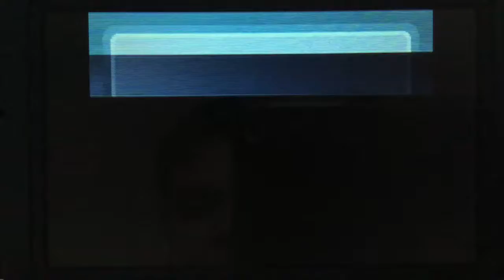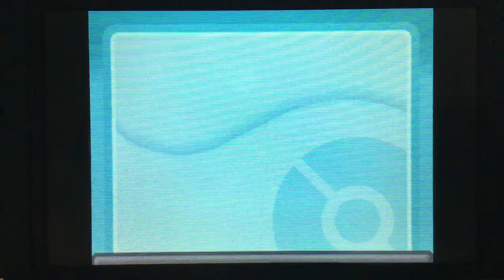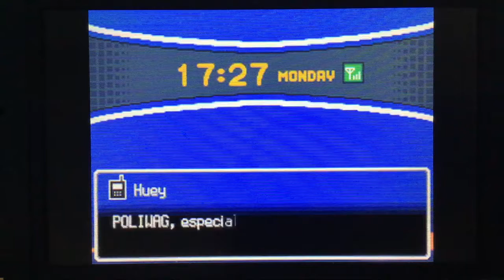Pokémon Heartgold Playthrough Part 12 (Gym Battle of Evolution, Pokémon With Red Hot Rage)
Comment Question: What is your favourite stater type?

Be sure to let me know how you think the playthrough is going and if you want me to make other playthrough or nuzlockes in the future